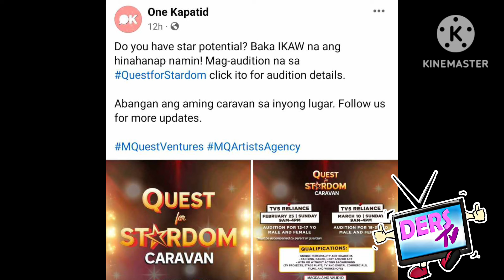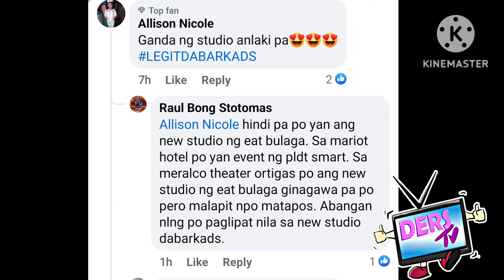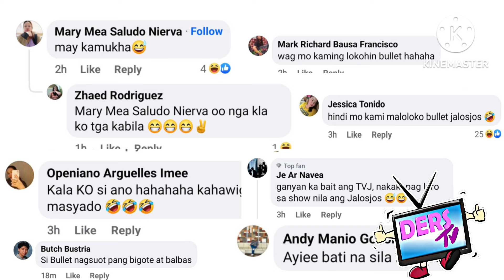BUONG BANSA NA WINDANG❗BULLET JALOS-JOS SUMUKO SA TVJ❓PUMUNTA SA TV5 DABARKADS NASA NEW STUDIO NA❓